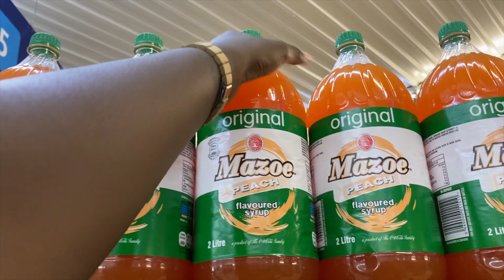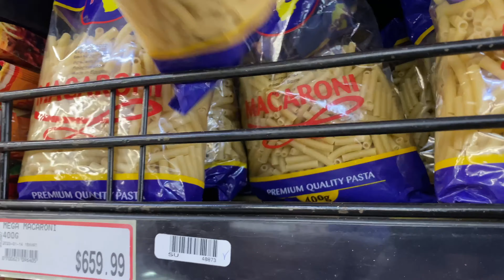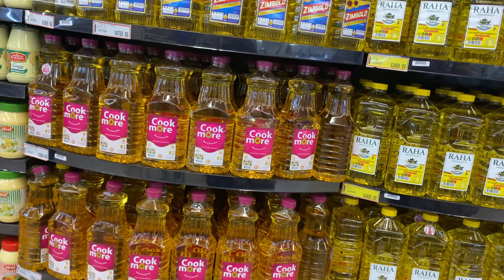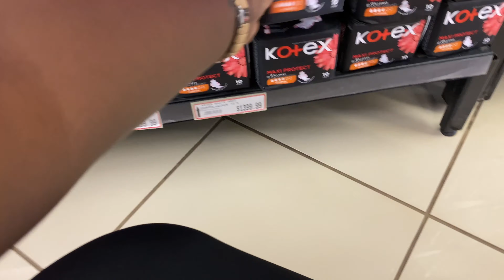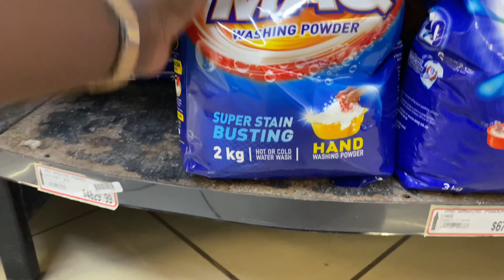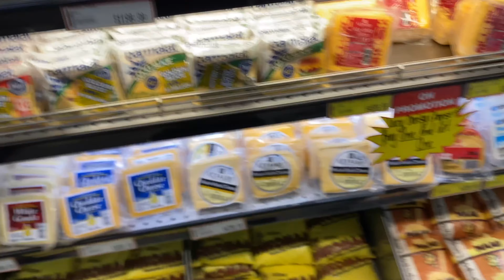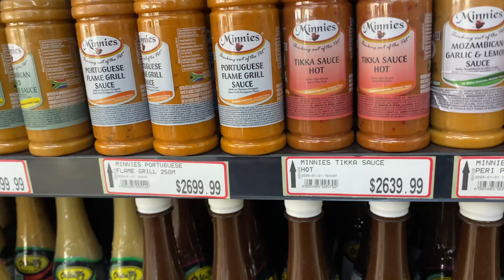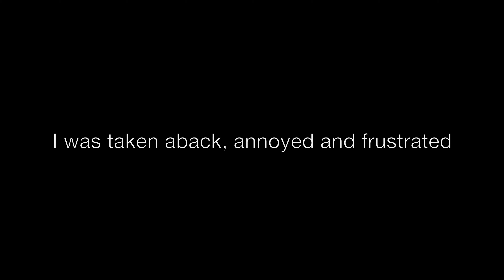Grocery shopping in Harare, Zimbabwe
Come grocery shopping with me in Harare. I need to restock my home with a few items so I decided to stop by the grocery store and take you guys along with me.

Side note, you can't see it in the video but i do use a list to shop and i also monitor the budget by calculating the value of my groceries as they accumulate.